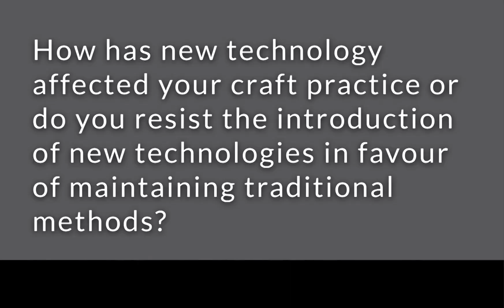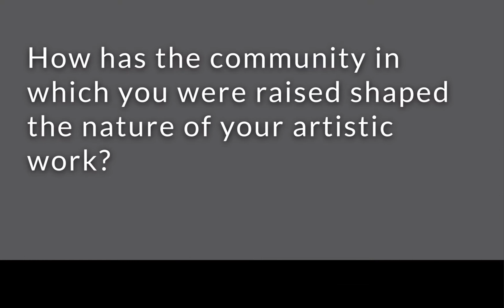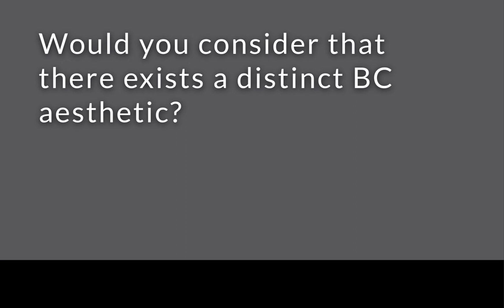Interview with Debbie Katz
Debbie Katz is a felt artists working on Pender Island.

Her work, in addition to providing visual and textual pleasure, sets out to tell a story.  The school of  salmon featured in  "Salmon Run" (2020)  are beginning their final swim to spawn in the headwaters of the rivers in which they were born.

"This is a crucial time for the wild salmon of the western Pacific; the Chinook and Coho that depend on the Fraser and Columbia River systems that drain into the Salish Sea have experienced tenfold declines in survival during the marine phase of their lifecycle."

Featuring the work of 23 craft artists, the Personal + Material Geographies exhibition investigates contemporary craft production in the region as it is influenced by the artists own experiences and geographical ties.

This touring exhibition will be on view at the Italian Cultural Centre from September 10 to December 20, 2020.